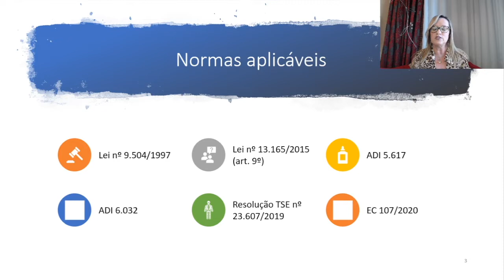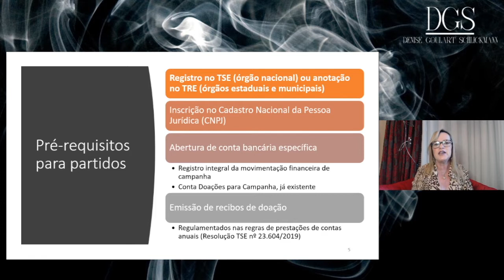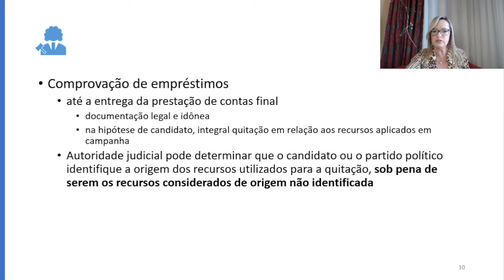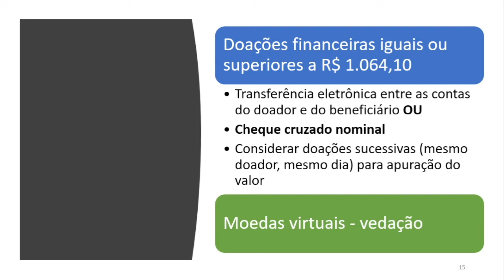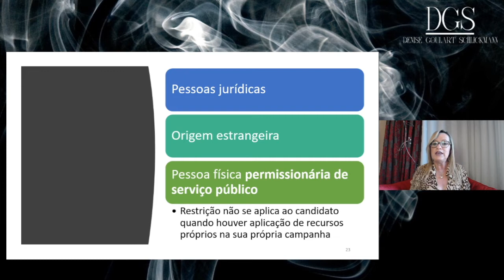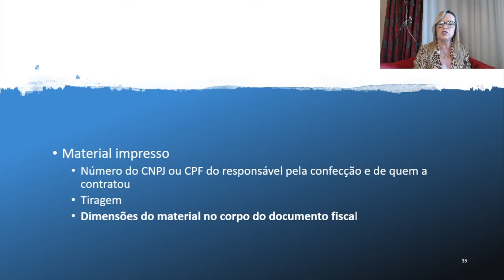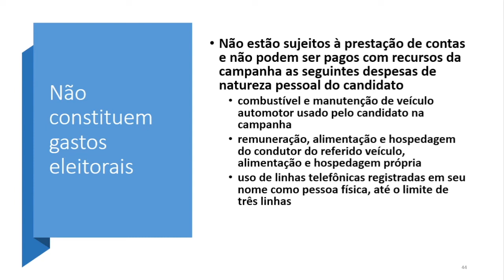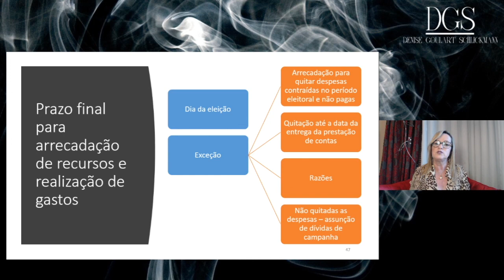PAINEL 3 - FINANCIAMENTO DE CAMPANHAS ELEITORAIS - Vídeo 1 | Denise Goulart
Denise Goulart Schlickmann.

Doutoranda no Programa de Pós-Graduação em Direito da UFSC. Mestra em Direito pela UFSC e Secretária de Controle Interno e Auditoria do TRE/SC.

TEMA: Arrecadação de recursos, gastos eleitorais e inovações normativas sobre prestação de contas.